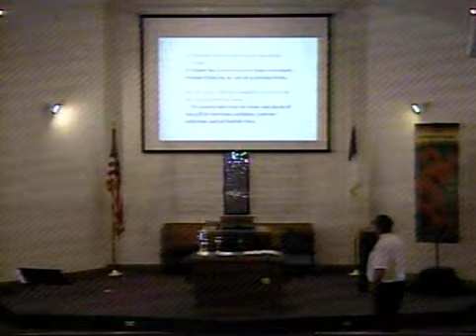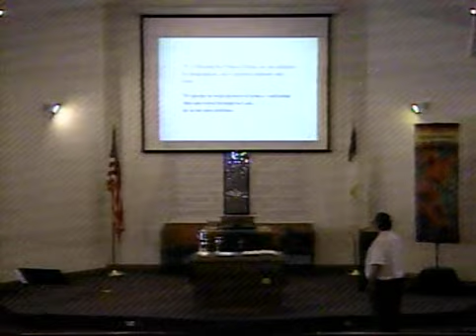7/25/21 Grandview Reformed Church Worship Service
Pastor Gary Maas "Habitat For Christ"